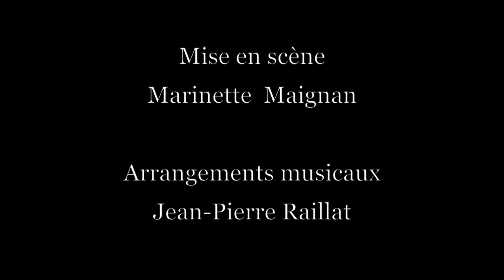Saison 2017 – 2018, orchestre de chambre, chœur et Chanson Plus Bifluorée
L'orchestre de chambre et le chœur de classes FM du Conservatoire de Saintes (rejoints par des élèves du conservatoire de Rochefort) revisite, avec leur accord et en leur présence, le répertoire du groupe chanson plus bifluorée.

Repas Bougie Wouah - Chanson Plus Bifluorée : 0:00:00 - 0:06:45

Au volant de l’espace - Chanson Plus Bifluorée, orchestre : 0:07:34 - 0:10:12

L’informatique - Chanson Plus Bifluorée : 0:10:28 - 0:14:38

Shaker 1 - Chanson Plus Bifluorée : 0:14:45 - 0:18:11

Voilà la voix - Chanson Plus Bifluorée, orchestre et chœur : 0:19:04 - 0:24:41

Moteur à explosion - Chanson Plus Bifluorée, orchestre et chœur : 0:25:00 - 0:28:20

Micro-onde - Chanson Plus Bifluorée, orchestre et chœur : 0:28:57 - 0:33:28

Avoir du sopalin - Chanson Plus Bifluorée : 0:33:49 - 0:36:14

Pat et Marconi - Chanson Plus Bifluorée : 0:36:25 - 0:45:00

Grosse chignole de mes amours - Chanson Plus Bifluorée : 0:45:10 - 0:49:20

Label Bio - Chanson Plus Bifluorée, orchestre : 0:49:27 - 0:53:30

Cette année-là - Chanson Plus Bifluorée, orchestre : 0:55:20 - 1:01:16

Tango Corse - Chanson Plus Bifluorée, orchestre et chœur : 1:01:19 - 1:07:05

Jedi style - Chanson Plus Bifluorée : 1:08:21 - 1:11:36

Shaker 2 - Chanson Plus Bifluorée, orchestre et chœur : 1:11:37 - 1:16:22

Quand un soldat - Chanson Plus Bifluorée, orchestre et chœur : 1:16:23 - 1:21:18

La Marseillaise de la Paix - Chanson Plus Bifluorée, orchestre et chœur : 1:21:34 - 1:28:50

La vaisselle : 1:28:53 - 1:32:52

Bon public : 1:33:36 - 1:38:02

Chanson Plus Bifluorée :
Michel Puyau, Sylvain Richardot, Xavier Cherrier
Mise en scène : Marinette Maignan

Arrangements musicaux orchestre et chœur :
Jean-Pierre Raillat

Direction :
Jean-Nicolas Richard
Professeur de formation musicale et chef de chœur :
Delphine Choblet

Avec la participation d’élèves du conservatoire de Rochefort et de leur professeur :
Laurence Bailly